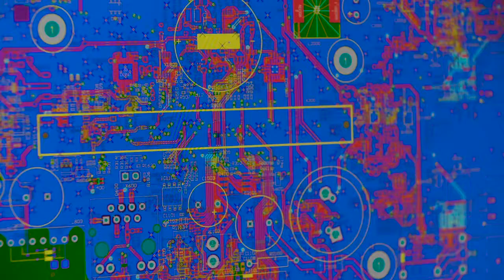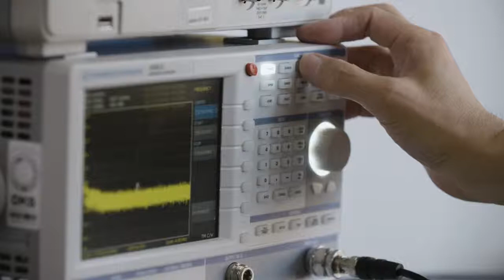GTAI : The Road to the Electric Future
“The German automotive industry is the backbone of the economy,” says Christian Hochfeld, Executive Director of the Agora Verkehrswende, an automotive development thinktank based in Berlin. As a leader in auto sector innovation, Germany is gearing up for the electric future. Last year Chancellor Angela Merkel set the goal to have 1 million electric cars on the road by 2020 – an ambitious goal which even the Chancellor herself has admitted may not be feasible.  But entrepreneurs, innovators and members of the already well-established auto-sector have accepted this as a challenge. Powered by additional charging sites and improving products, this year Germany will become the world's third-largest market for plug-in hybrids and electric cars, surpassing current European leader Norway.

The road towards the electric future can be witnessed in Berlin where start-up Ubitricity is developing MobileCharging and slow-charging EV points that can be incorporated in the urban  infrastructure, into lamp posts for example. Elsewhere, a joint-venture created by BMW, Daimler, Ford and Volkswagen Group, called IONITY is developing 400 fast-charging stations across Europe, showing that the road to the electric future comes hand in hand with vision, entrepreneurship and innovation.